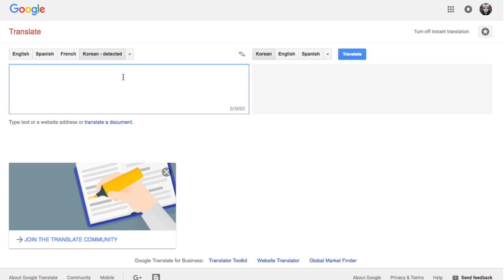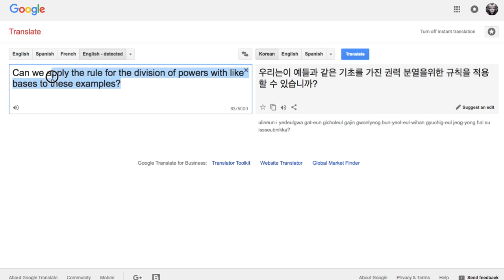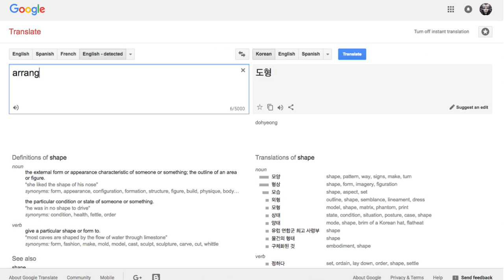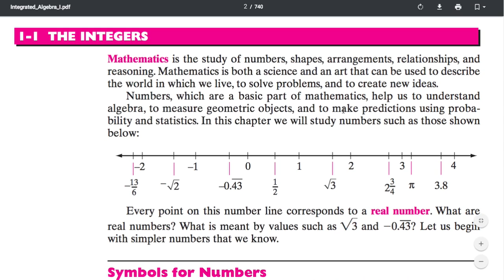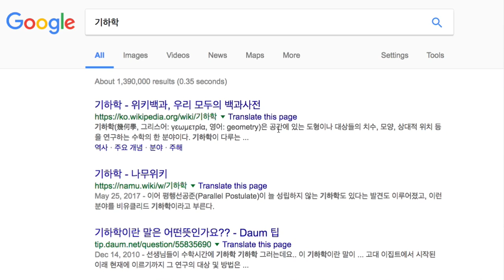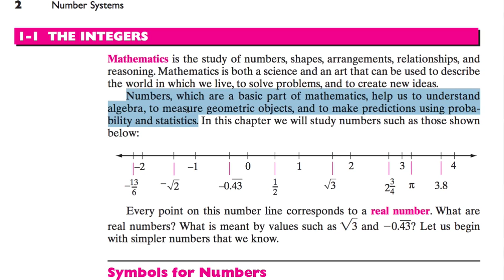[영어의 구조] 007 - Integers